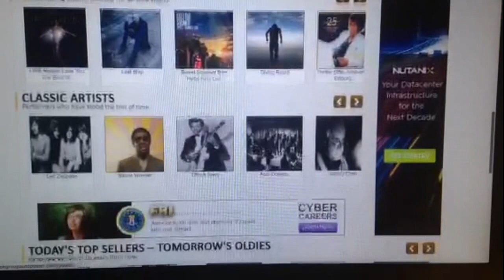Oldies Music - Oldies Music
Zennie62 Oldies Music - Oldies Music
- vlog produced by Zennie Abraham Zennie62 Blog - youtube video